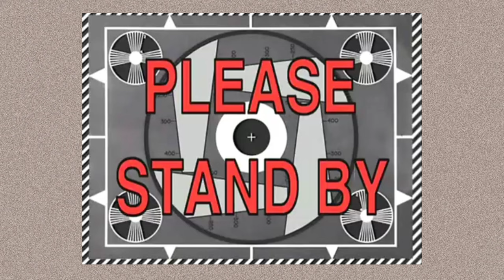painting on CD | CD painting ideas💡